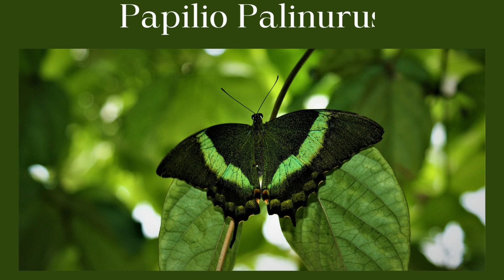Spectacular Green Creatures, You Won't Believe Exist🐍🦎